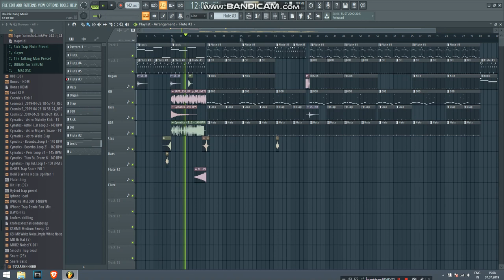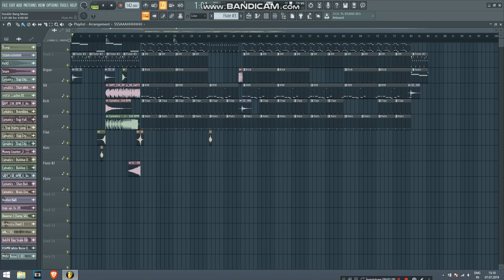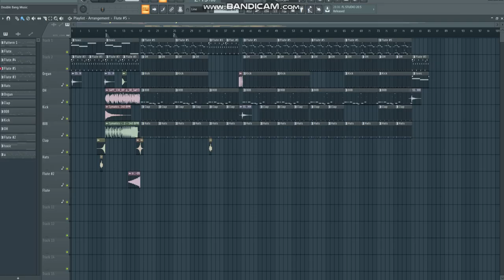Weird TRAP MUSIC 808 (it's for fun this project) bass nation style , trap party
🎵 Become a fan of KROFXES / FOX NATION 🎵